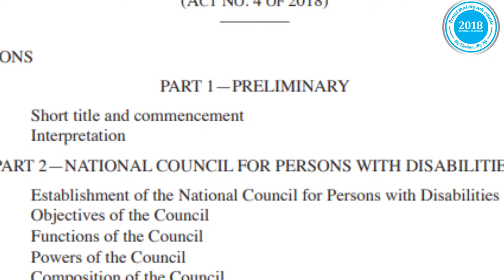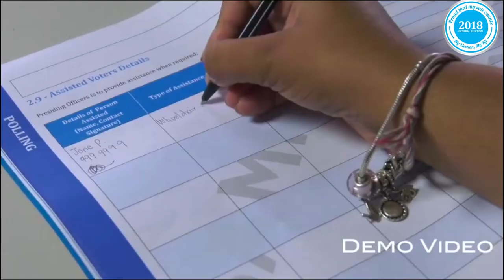The Fiji Human Rights Anti Discrimination Commission